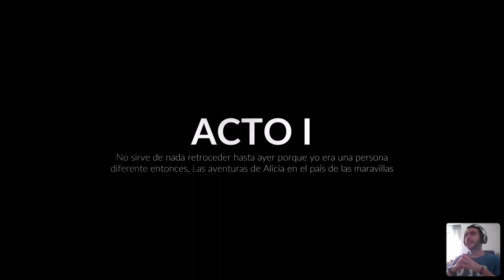MINDNIGHT FIGHT EXPRESS - Directo 1